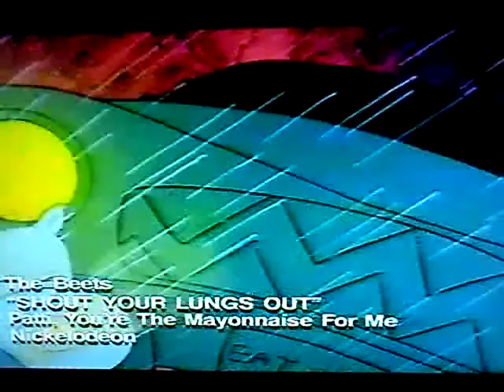Doug "shout you lungs out" music video